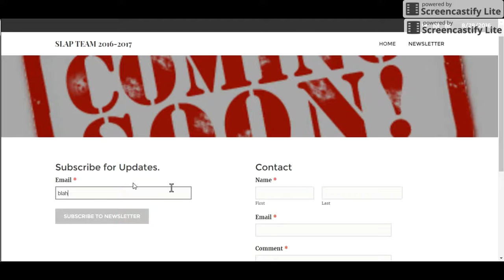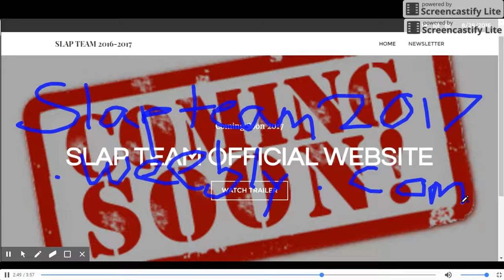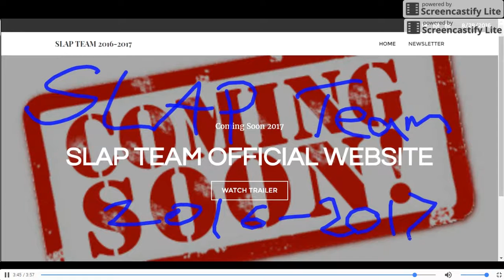Teaser Trailer 1 \ SLAP Team 2016-2017